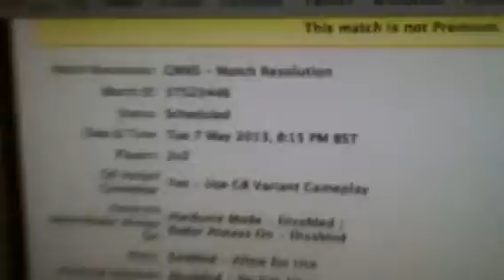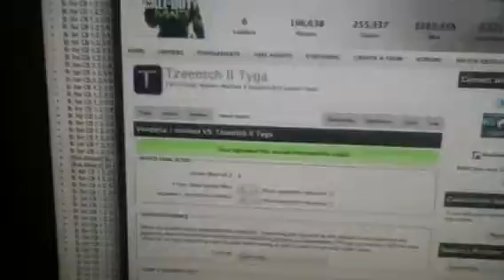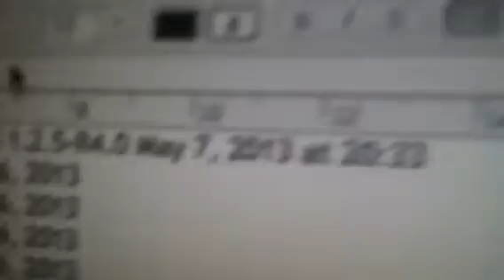Proof of Hostbooting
Ip log proof of 2nd map booting